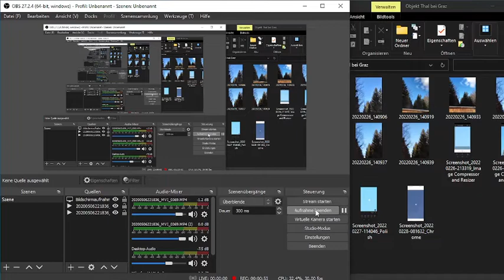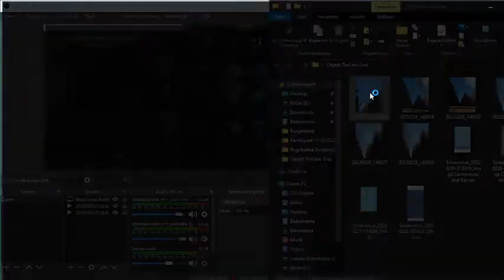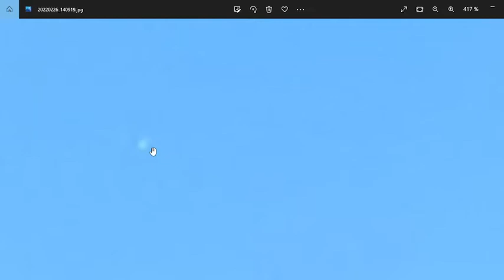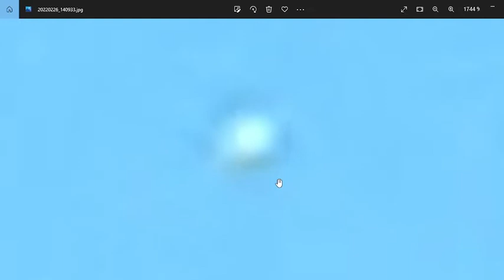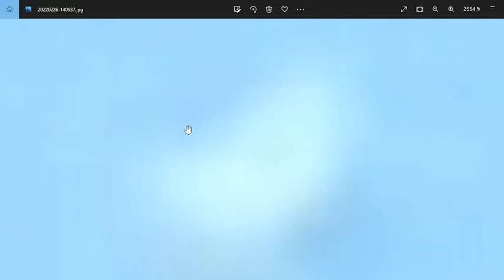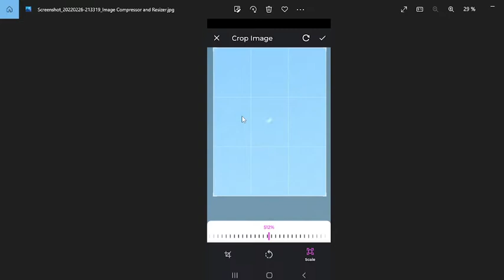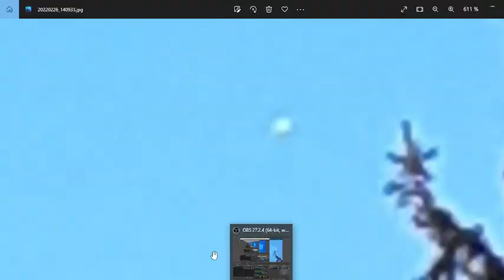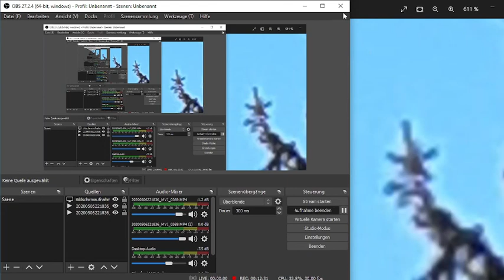Ufo: Thal bei Graz!!Werde ich verfolgt?Schwebende Objekte über/Graz!?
Ufo über Thal bei Graz!!Werde ich verfolgt?Oder ziehe ich diese Objekte magisch an?Alles nur zufall?